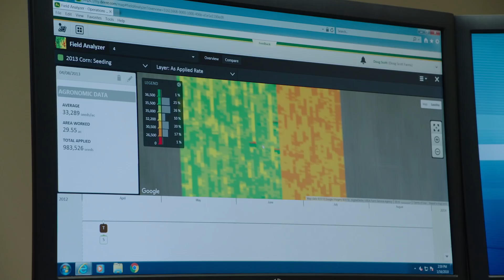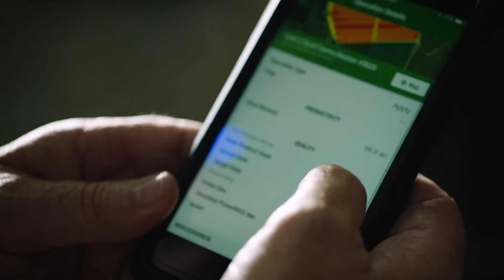The Scotts Ep. 3 - The Seeds of Change | John Deere Tech At Work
As the Scotts kick off the 2018 planting season, their newly adopted precision ag technology uncovers a potentially costly mistake they otherwise might have missed.

John Deere's Tech at Work series is an ongoing effort to document how farmers at various stages of technology adoption are integrating precision ag technology and how it benefits their farming operation. Each year, Tech at Work follows a different farm family over the course of the season and highlights how precision farming technology is adopted and used at key stages, such as planning, planting and harvesting.